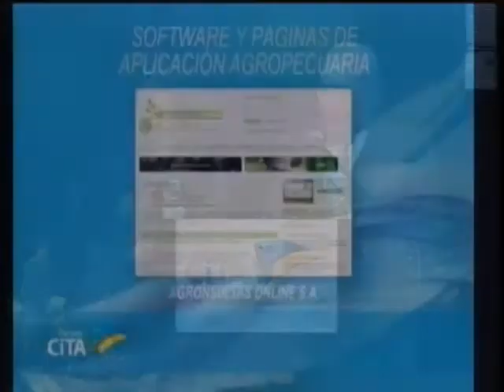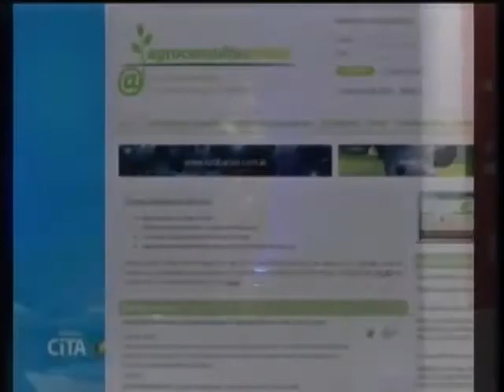SOFTWARE Y PÁGINAS DE APLICACIÓN AGROPECUARIA